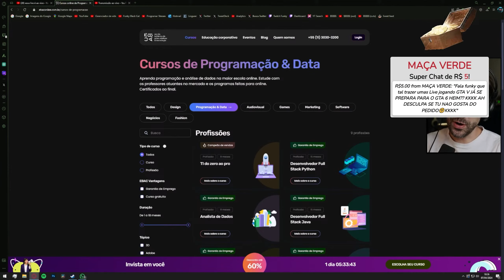Vai jogar Red Dead Redemption 2 de novo? Funky responde!